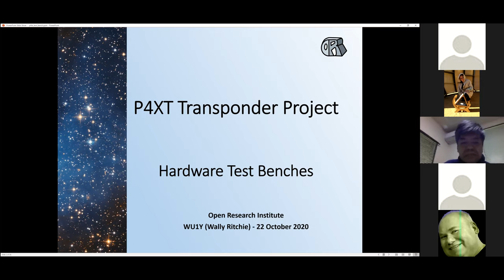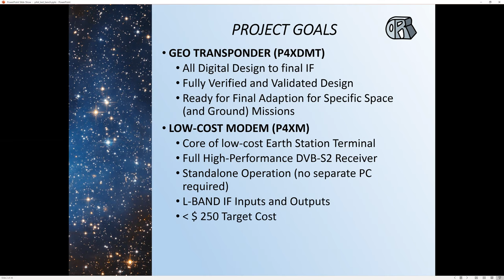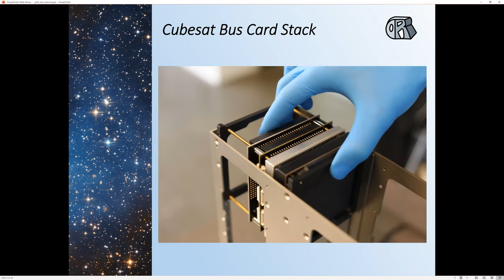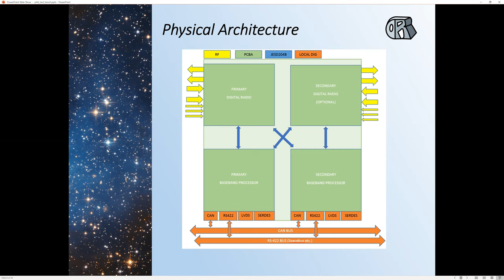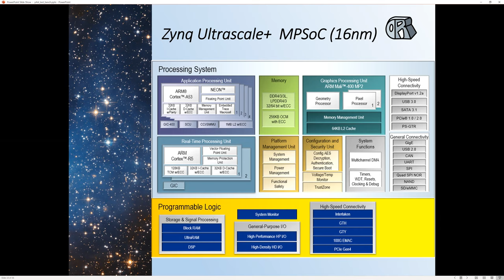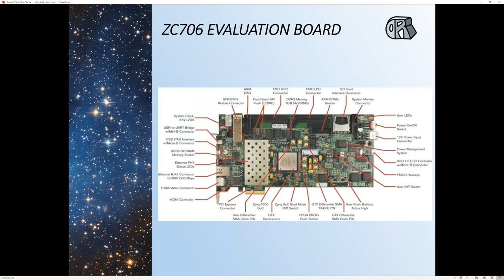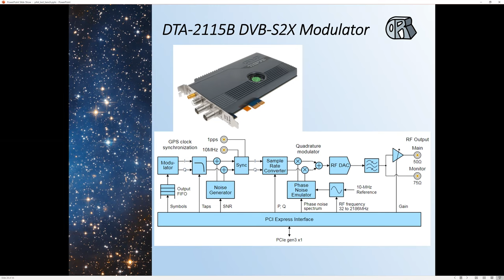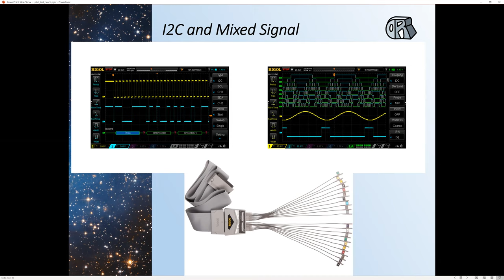Remote Labs Equipment Review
Remote Labs are two physical lab benches. They have equipment for advanced digital communications design work. This equipment will be accessible online to anyone, anywhere that wants to work on open source amateur radio satellite service or open source amateur radio terrestrial engineering development.

The primary focus of the equipment list reviewed today is to support the design, verification, and test of the DVB family of links. DVB-S2, S2X, and T2 are all commonly found in amateur radio. DVB-S2X is the protocol family used by Phase 4 Ground and Space.